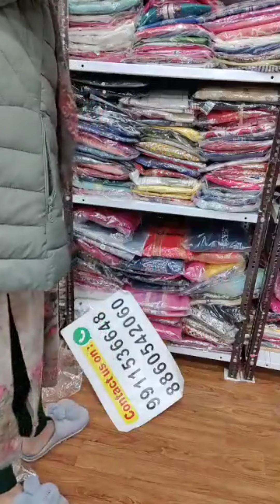BIBA SHALWAR KAMEEZ DUPPATAS || BIBA SKD || BIBA FOR GIRLS 👗 || BIBA GIRL DRESSES || BIBA KIDS WEAR